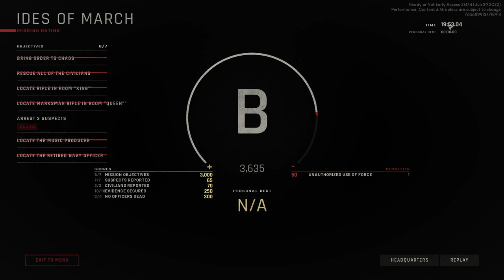Ready or not - Kicking the Enemy Out of the Hotel | Gameplay | ( NoCommentary ) #2